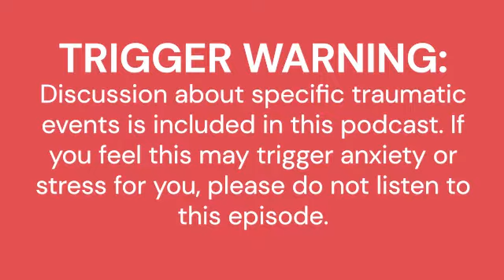Improving Trauma-Exposed Workplaces - with François Legault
Trigger Warning – Discussion about specific traumatic events is included in this podcast. If you feel this may trigger anxiety or stress for you, please do not listen to this episode.

As a Social Worker with many years of experience helping organizations and individuals learn to deal with trauma-exposure, François Legault shares stories, strategies and examples of how employers can strive to make improvements in the workplace, despite the difficult work they do.